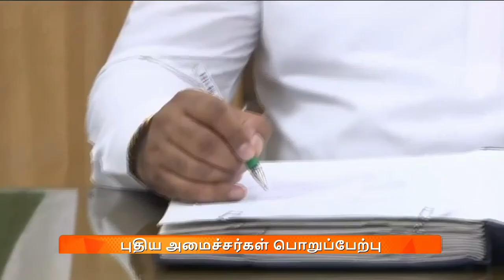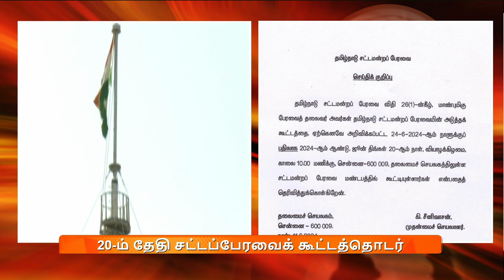மாலை 5.00 மணி DD தமிழ் செய்திகள் [11.06.2024]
1) ​​யோகாவை நம் வாழ்வின் ஒரு அங்கமாக மாற்ற உறுதியேற்றுக் கொள்ள வேண்டும் - சர்வதேச யோகா தினத்தின் பத்தாவது ஆண்டை முன்னிட்டு பிரதமர் ந‍ரேந்திர மோதி வலியுறுத்தல்.

2)  அஸ்வினி வைஷ்ணவ், மனோகர்லால் கட்டார், எல். முருகன், சுரேஷ் கோபி உள்ளிட்ட மத்திய அமைச்சர்கள் தங்களுக்கு ஒதுக்கப்பட்ட துறைகளுக்கான பொறுப்புக்களை முறைப்படி ஏற்றுக் கொண்டனர்.

 3) தேர்வு முடிவு அடிப்படையில், மாணவர் சேர்க்கை கவுன்சிலிங் நடத்த தடையில்லை -  நீட் தேர்வு எதிர்ப்பு வழக்கில் உச்சநீதிமன்றம் உத்தரவு

4)  தமிழ்நாட்டில் போதைப்‍ பொருட்களை ஒழிப்பதில் தீவிர கவனம் செலுத்த வேண்டும் - மாவட்ட ஆட்சியர்களுக்கு முதலமைச்சர் மு க ஸ்டாலின் அறிவுறுத்தல்

5) தமிழ்நாட்டில் கூட்டுறவு சங்கங்கள்  மூலம் 5 லட்சம் ரூபாய் வரை கல்விக்கடன் வழங்கப்படும் - தமிழக அரசு அறிவிப்பு

6)  தமிழக சட்டப்பேரவை கூட்டத்தொடர் 20-ம் தேதியே தொடங்கும் - பேரவைத் தலைவர் அப்பாவு அறிவிப்பு.

7)  விக்கிரவாண்டி இடைத்தேர்தலில் போட்டியிடும் திமுக வேட்பாளர் அறிவிப்பு - தேர்தல் நடத்தை விதிமுறைகளை கண்காணிக்க ஆறு  பறக்கும் படைகள் அமைப்பு.

8) இஸ்‍ரேல் - காஸா இடையேயான போரில் அதிக உயிரிழப்பு கவலைக்குரியது - பிரிக்ஸ் நாடுகளின் வெளியுறவுத்துறை அமைச்சர்கள் கருத்து